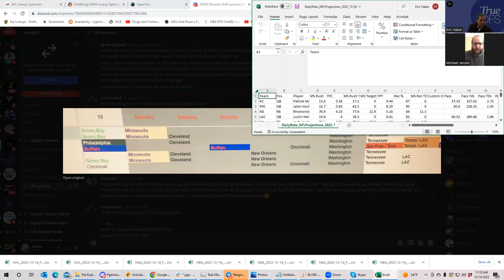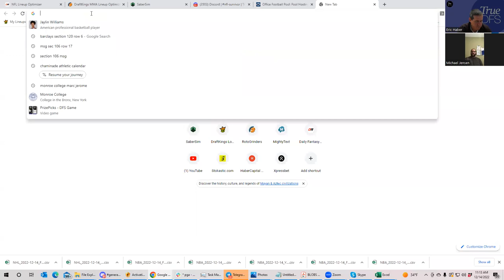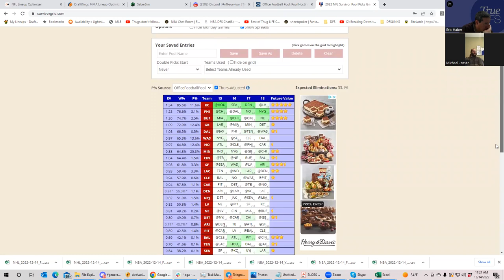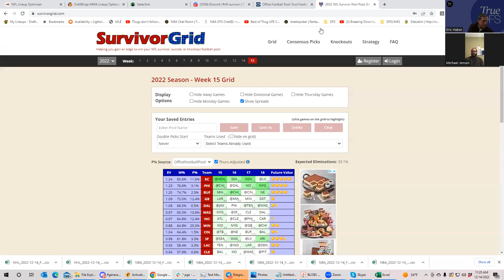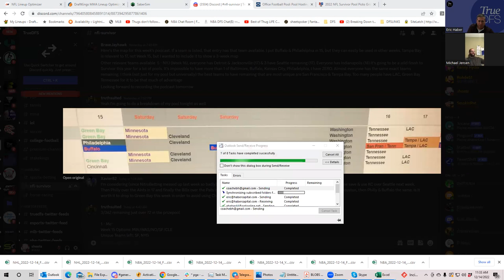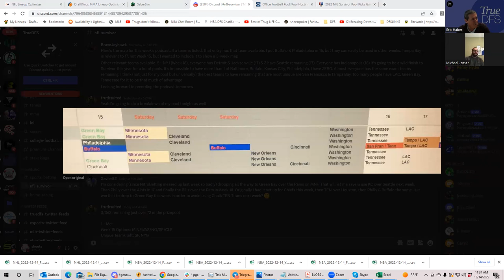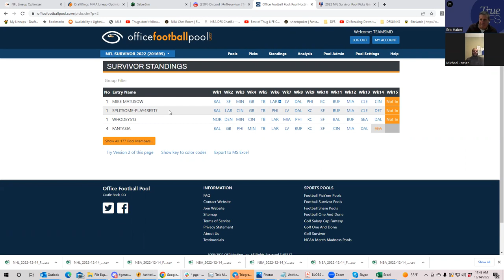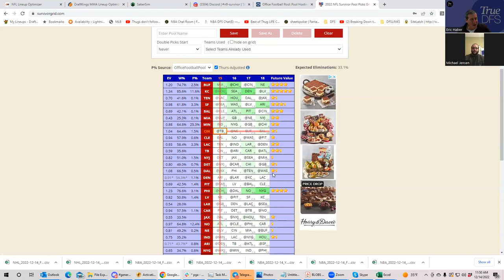SURVIVOR POOL WEEK 15 ANALYSIS WITH SHEETS AND BRAVE JAYHAWK